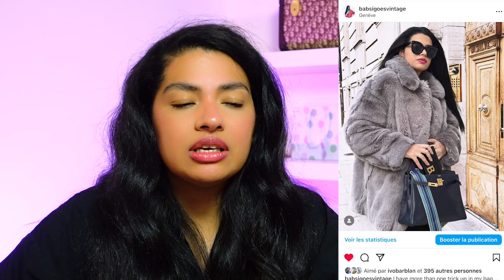Comment savoir s'il faut GARDER ou VENDRE un sac qu'on ne porte plus ? AVANTAGES vs INCONVÉNIENTS !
👜 Bonjour à tous ! Si vous êtes comme moi, vous avez probablement un placard rempli de sacs à main que vous ne portez plus depuis des lustres. Je me suis souvent demandé s'il était temps de faire un tri et de me débarrasser de certains d'entre eux, ou s'il valait mieux les vendre pour libérer de l'espace et gagner un peu d'argent.

Dans cette vidéo, nous allons aborder ce dilemme commun que beaucoup d'entre nous rencontrent. Je vais partager avec vous mes réflexions sur la question : faut-il garder ces sacs inutilisés ou les vendre pour en tirer profit ? Nous allons explorer ensemble les avantages et les inconvénients des deux options, en tenant compte de facteurs tels que la valeur sentimentale, la qualité, la mode, et bien plus encore.

Rejoignez-moi pour obtenir des conseils utiles, des astuces de tri, et des idées sur la manière de prendre la meilleure décision pour votre collection de sacs. Que vous soyez une passionnée de mode comme moi ou simplement à la recherche de solutions pour optimiser votre espace, cette vidéo vous donnera les clés pour prendre une décision éclairée. Ne manquez pas ça ! 👜💼👝
00:00 Intro
02:29 Avantage n°1 - Débloquer des fonds
04:48 Avantage n°2 - Avoir plus de place
07:00 Avantage n°3 - Économie de temps et d'énergie
10:35 Inconvénient n°1 - Attachement émotionnel
12:50 Inconvénient n°2 - Le regret
16:12 Inconvénient n°3 - Difficulté à revendre
22:00 Conseil n°1 - Évaluez votre collection
23:01 Conseil n°2 - Faites une liste avec les avantages et inconvénients
24:39 Conseil n°3 - Faites des recherches sur la valeur du sac
26:19 Conseil n°4 - Privilégiez la qualité
28:59 Conseil n°5 - Prêtez ou donnez
30:29 Et moi alors ?